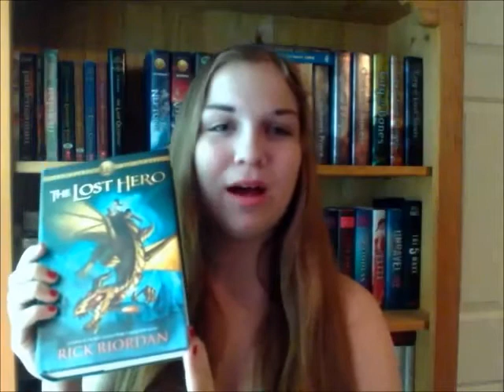Most Anticipated Books of 2013 (Part 2)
The fall books I am most excited for:
The Longest Ride by Nicholas Sparks
Between the Devil and the Deep Blue Sea by April Genevieve Tucholke
Across the Star Swept Sea by Diana Peterfreund
United We Spy by Ally Carter
These Broken Stars by Amie Kaufman
Never Fade by Alexandra Bracken
Allegiant by Veronica Roth
House of Hades by Rick Riordan
Untold by Sarah Rees Brennan
CHAMPION by Marie Lu